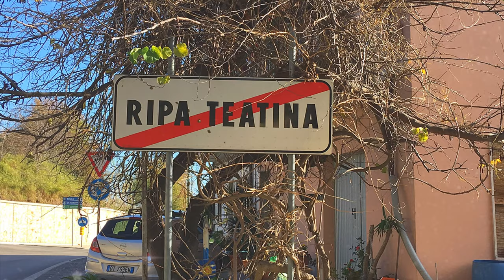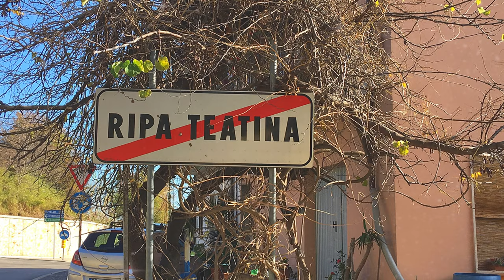My travel log book: Ripa Teatina, Chieti. (Silent Movie)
The small village  with no tourist at all. My jogging track is among the olive trees and the weather is fine. Celebrated 2019 Christmas here with Danielle and Ali. This small village is in Abruzzo, famous with beautiful sceneries.